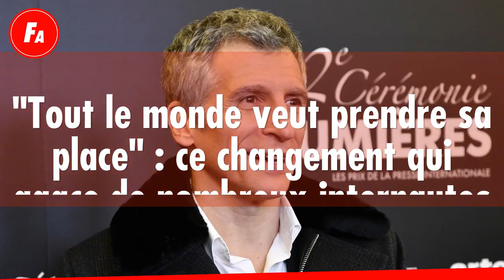"Tout le monde veut prendre sa place" : ce changement qui agace de nombreux internautes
11 novembre ou non, ce lundi, France 2 a diffusé un épisode inédit de son jeu Tout le monde veut prendre sa place. De nombreux téléspectateurs de l'émission n'ont, en revanche, pas du tout apprécié le nouveau décor du plateau.